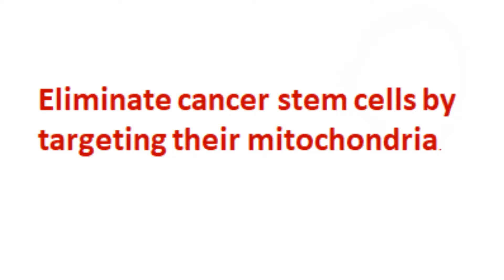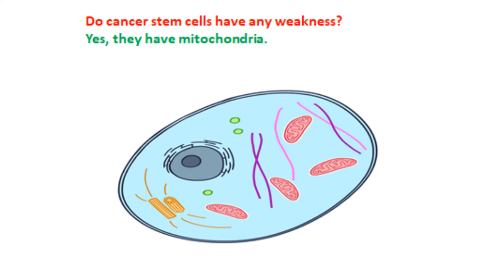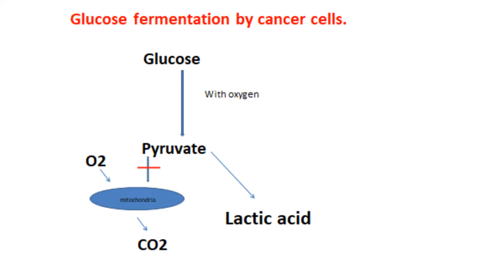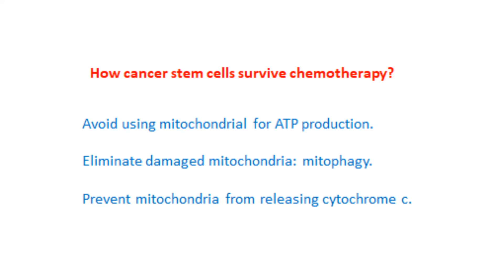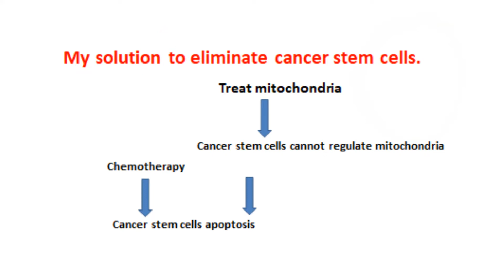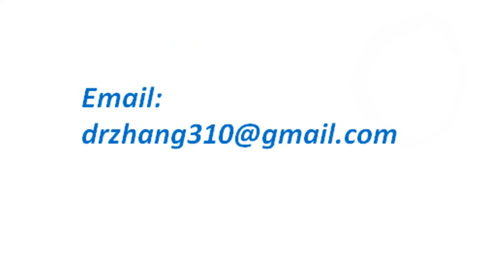How to cure cancer? Targeting cancer stem cell mitochondria!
Despite advance in chemotherapy, cancers still cannot be cured. This is due to cancer stem cells; they always grow back after cancer treatment. I propose a comprehensive strategy to target mitochondria before chemotherapy. As the result, cancer stem cells will die with the rest of cancer cells after chemotherapy. If I can achieve this, the cancer will not recur.